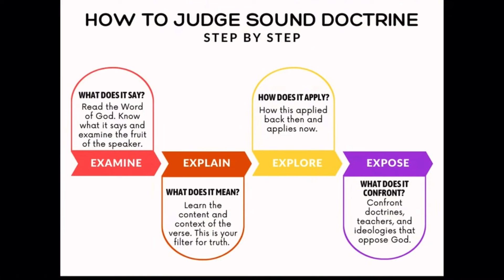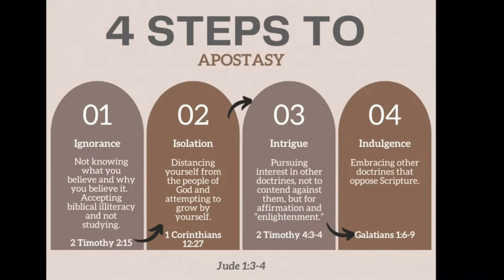How to Judge Sound Doctrine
On this episode of The Urban Perspective we dive into steps to judge sound doctrine. There's tons of biblical illiteracy within the Body of Christ and knowing tools to determine what's solid and what's not is crucial.

For more content from The Urban Perspective visit jeromegayjr.com and please consider supporting The Urban Perspective!